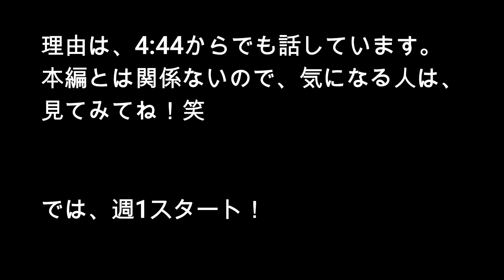【お知らせあり】「肝になったのは、テールヒット&トラック」～第２１話[初心者スケーターゆーたの週１オーリーチャレンジ]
前回のフィードバックでトラックを交換し、アプローチが改善されたゆーた。
メイク率も上がり、自主練weekでもしっかりメイク出来れば・・・！というところ！
前回のフィードバックで、何が出来て何が出来ないかのレビューもしてますので、合わせてご覧ください！

‹使用している[オーリーハードル]のDIY動画›
【初心者絶賛】[セクションDIY企画第３弾]安い！安全！コンパクト！オーリーハードルを作ってみた

[初心者スケーターゆーたの週１オーリーチャレンジとは？]

「オーリーが飛びたい！」
初心者スケーターは誰でもそう思うでしょう。

わたくし「ゆーた」もその一人です。
しかし
「練習すれば、ほんとに飛べるの？」
そんな疑問も持ってしまっています。同じように思っている方も、多いのではないでしょうか？

そんなあなたのために！ゆーたが1年間代わりに検証します！

‹基本ルール›
毎週末の土日のどちらかに、最低2時間オーリーの練習をします。
月に1回、Mattyのフィードバックを受けて改善点を修正していきます。

目指すは2021年12月31日までに、組みコーン(60cm程度)の物越えオーリーをする！
頑張れ！飛ぶんだゆーた！

[HIGHVOLTAGE SKATEBOADING(ハイボルテージ・スケートボーディング）とは]

スケボー初心者必見！パークデビューのためのトレーニング法
というブログを運営しています。
2022年には、スケボー界のプラットフォームになりうるシステムも検討中。

メンバーは
スケボーがとってもうまい「Matty(マッティー)」
ブログ記事執筆/出演/TRICK HowToやTRICK VIDEOの編集

Mattyの兄でスケボーがうまい「フィルマーのなお」
ブログ記事執筆/撮影/たまに出演

スケボー初心者「ゆーた」
ブログ・YouTube・SNS運営/ブログ記事執筆・リライト・装飾/営業/企画/出演

(ゆーたのパパさん)
ブログ運営/システム保守/企画

スケートボードってカッコいい…
おもしろそうだからやってみたい！

東京2020オリンピックに正式採用された"スケボー"

当ブログでは
・基礎的な知識
・初心者の為のスケボーの選び方
・基本的なトリック
・応用的なトリック
なども解説しているので、スケボーに興味がある方はチェックしてみて下さい！

"スケボー初心者をパークデビューまで"
お手伝いできるような
HowToの動画や、スケボーのメンテナンス方法、スケボーのDIY動画などをあげていきます。

魔王魂